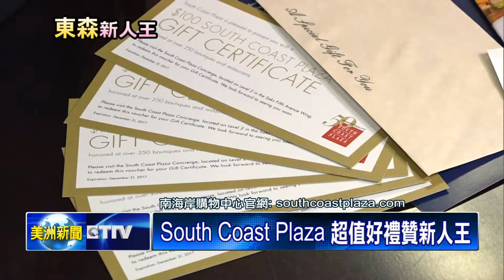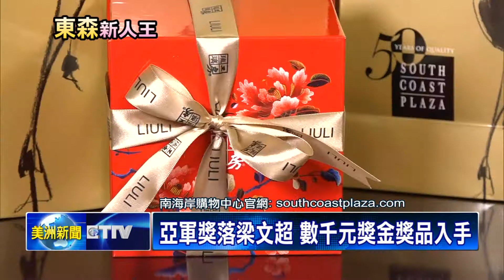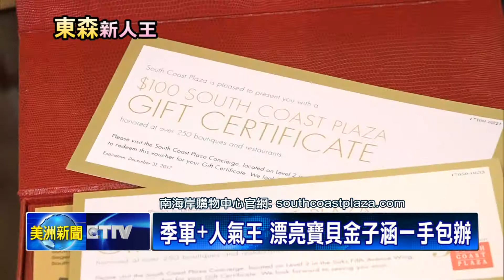秦美奪冠! 抱回South Coast Plaza大奬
迎接2017年，東森新人王，前三名優勝選手出爐!「東森美洲電視」不只送出，一萬美元總奬金，美國西岸，最大購物天堂，「南海岸購物中心」內，多家名牌商店，更贊助精美禮物。鼓勵多才多藝的優勝者，持續發光發熱。